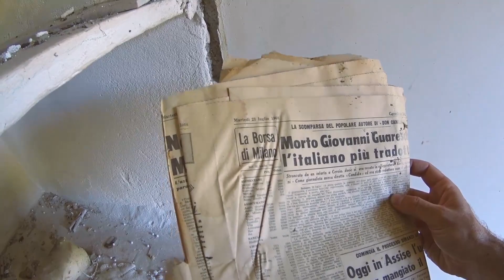RAJU' - UNA TRAGEDIA COLPI' QUESTO LUOGO - PAESE ABBANDONATO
Oggi vi porto in un luogo davvero speciale

questo posto è Rajù

un non molto antico borgo purtroppo colpito da una terribile tragedia

che costrinse tutti i suoi abitanti ad abbandonarlo

oggi a distanza di quasi mezzo secolo ecco cosa ne rimane.

Ragazzi io spero che il video vi piaccia e noi ci vediamo alla prossima

ciao

Attrezzatura:

DJI Mavic 2 Zoom
DJI Mavic Air
Canon 5D Mark III
Canon G7X Mark II
Sony X1000vr
Feiyu Tech G6 Plus